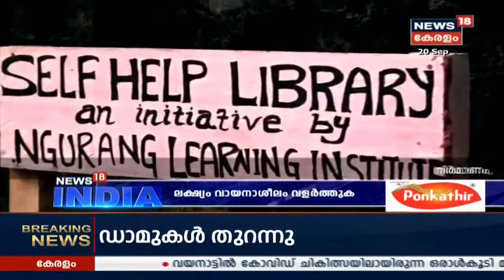News18 INDIA: രാഷ്ട്രപതിയും പ്രധാനമന്ത്രിയും അടക്കം നേതാക്കൾ ചൈനയുടെ നിരീക്ഷണത്തിലാകുമ്പോൾ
ഇന്ത്യ ചൈന അതിർത്തി തർക്കം ആരംഭിച്ചപ്പോൾ ഇന്ത്യ ഊന്നൽ നൽകിയത് ചൈനയുടെ വലിയ മാർക്കറ്റായ ഇന്ത്യയിലെ ആധിപത്യം അവസാനിപ്പിക്കുക ആയിരുന്നു. ആപ്പുകൾ ബാൻ ചെയ്തതോടെ ശമിക്കും എന്ന് കരുതിയ ഇന്ത്യയ്ക്ക് ഉടൻ തന്നെ ചൈന അടുത്ത പ്രകോപനവുമായി എത്തി. ഇപ്പോൾ ഇന്ത്യയുടെ രാഷ്ട്രപതിയും പ്രധാനമന്ത്രിയും അടക്കം നേതാക്കൾ ചൈനയുടെ നിരീക്ഷണത്തിലാണെന്നാണ് ഒരു പ്രമുഖ ദിനപത്രം റിപ്പോർട്ട് ചെയ്തത്.